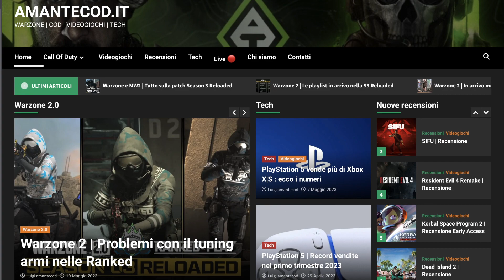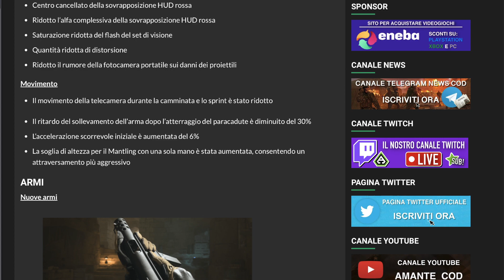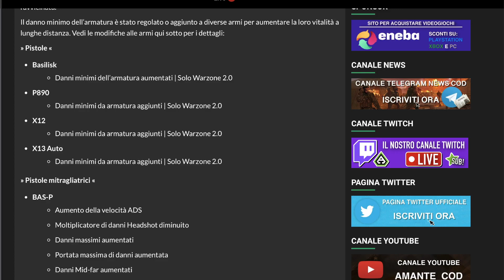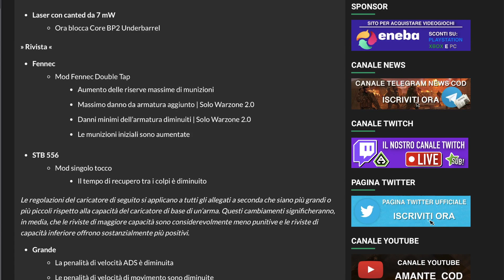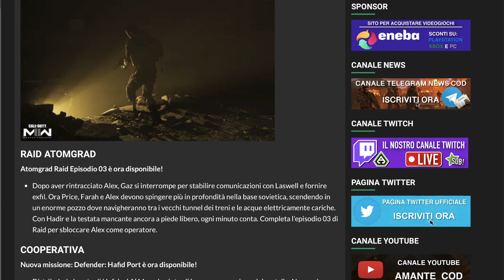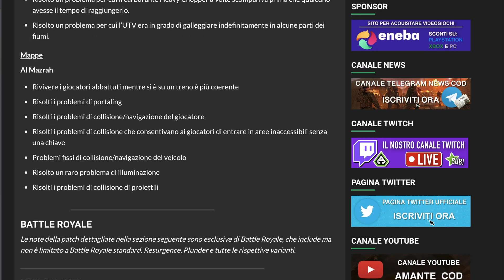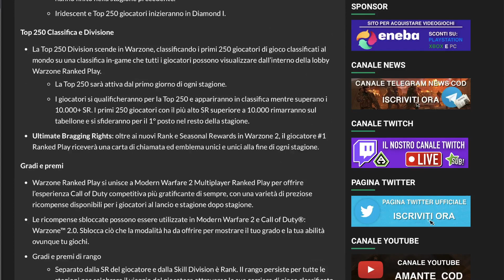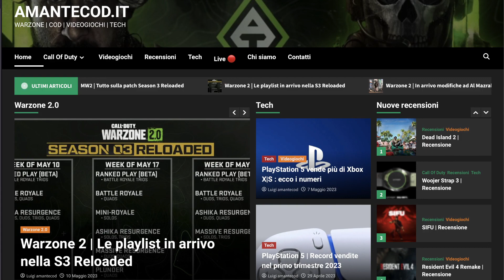TUTTE LE NOVITA' PATCH SEASON 3 RELOADED